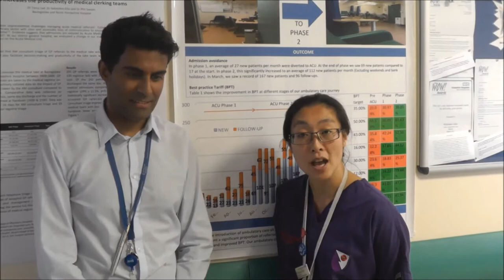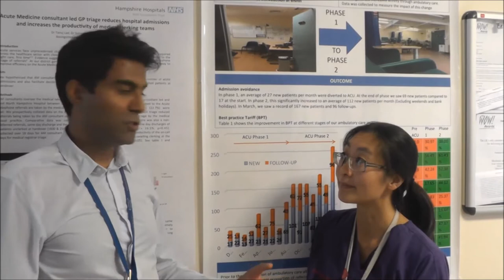Work With Us - Consultant Physician in Acute Medicine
Dr Louisa Chan, clinical director for unscheduled care, and Dr Tanuj Lad, clinical lead for acute medicine at Basingstoke and North Hampshire Hospital, talk about why you should apply to join their expanding team.